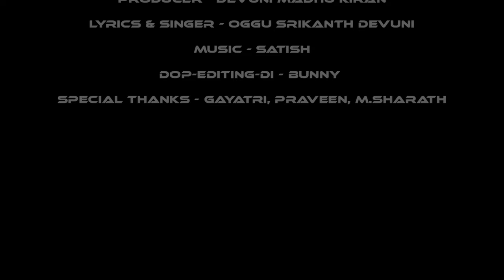ADUKO MALLANNA ADUKOVU | NEW MALLANNA SONG | OGGU SRIKANTH | SIGAMOCHI SIGALE UGIPOVU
Note:

Copyright of audio and video belongs to "oggu srikanth devuni" Any unauthorized dj mixing, reproduction, redistribution or re-uploading on Youtube or any other streaming platforms is strictly prohibited.

Credit's...

Present's : DEVUNI SHIVA SHANKER

Lyrics & Singer : OGGU SRIKANTH DEVUNI

Producer : DEVUNI MADHU KIRAN

Dop-Editing: BUNNY (KB DOP)

Poster Design : BANJARA MELODY

THANKS TO  :-  GAYATRI, PRAVEEN, M.SHARATH

ADUKO MALLANNA ADUKOVU SIGAMOCHCHI SIGALE OOGIPOVU THE DEVOTIONAL SONG OF GOD MALLANNA SWAMY komuravellimallana DO WATCH EVERYONE SUPPORT US